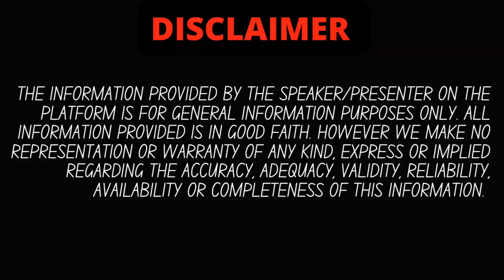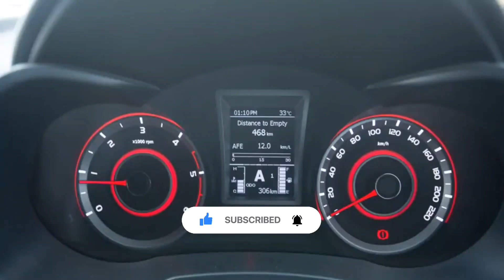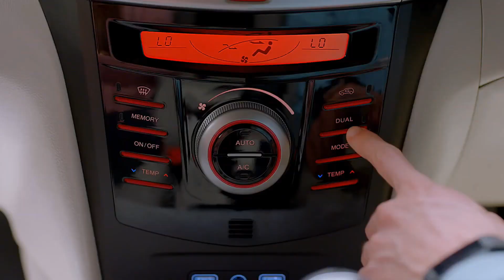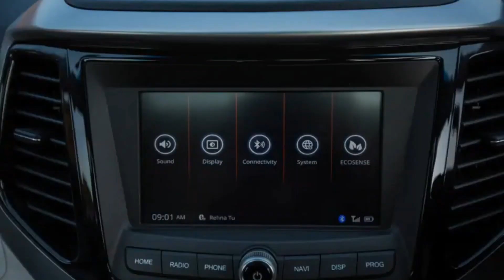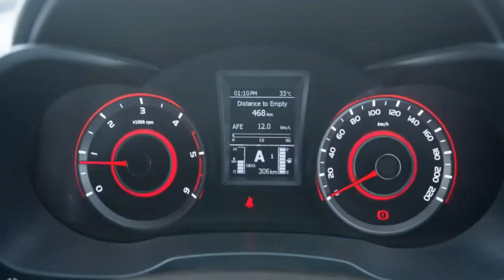Mahindra Xuv300 Facelift💥With 360 Camera, Launch on Aug 2023🔥| Auto authority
highlits :

xuv300
xuv300 facelift
xuv300 w8 optional 2022
mahindra xuv300
xuv300 w6
xuv300 w8
xuv300 facelift
xuv300 modified
xuv300 w4
xuv300 vs nexon
xuv300 w6 2022
xuv300 facelift
xuv300 facelift,
xuv300 facelift 2022 launch date,
xuv300 new model 2022,
2022 xuv300 facelift,
xuv300 new facelift 2022,
2022 xuv300,
mahindra xuv300 2022,
xuv300,
xuv300 facelift 2022 w6,
mahindra xuv300,
new xuv300 2022,
2022 mahindra xuv300,

is video me hamne aapko Mahindra Xuv300 facelift 2023 ke baare me bataya hai, agar aapke koi sawal hai to comments me aap zarur puch sakte hain , agar video pasand aayi to LIKE,SUBSCRIBE KAR DENA...aapka ek subscribe hame aur motivate karta hai aapke liye aur zyada interesting videos banane keliye.

xuv 300
xuv 300 new model 2022
xuv 300 ncap crash test
xuv 300 w8 optional 2022
xuv 300 base model
mahindra 300 xuv 2022
xuv 300 2022
xuv 300 w6
xuv 300 w8
xuv 300 w4
xuv 300 diesel variants
xuv 300 diesel
xuv 300 top speed
300 xuv
xuv 300 status
xuv 300 in hindi
xuv 300 new
xuv 300 new model
new xuv 300 w8 optional 2022
mahindra xuv 300
mahindra 300 xuv 2022 on road price
xuv 300 mahindra
xuv300 facelift
2022 xuv300 facelift
new xuv300 facelift
2022 xuv300
new facelift xuv300
mahindra xuv300
2022 mahindra xuv300
xuv300
new mahindra xuv300 facelift
mahindra xuv300 facelift 2022 launch date
new xuv300 2022
mahindra xuv300 facelift launch date
mahindra
mahindra xuv
mahindra xuv 300 india
mahindra xuv 300 bs6 review
mahindra xuv300 petrol
mahindra xuv300 w6
xuv 300 bs6 mileage